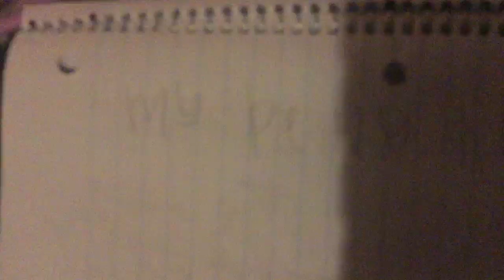My Belly hurts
I’m still sick and it’s like Princess Diana Is cutie 2000!